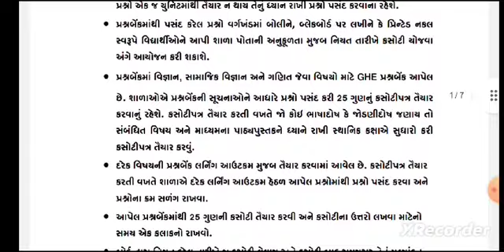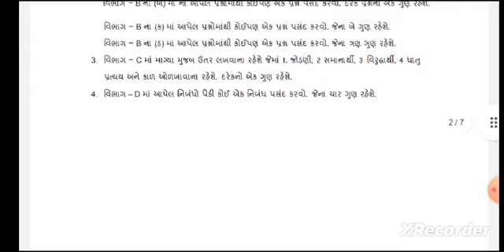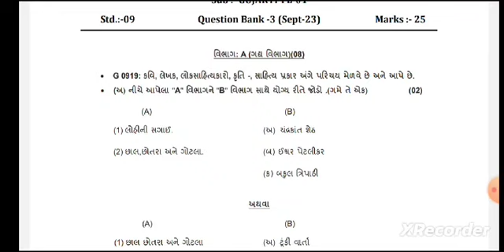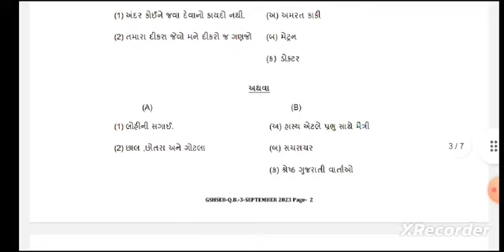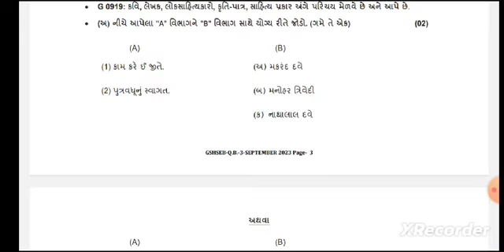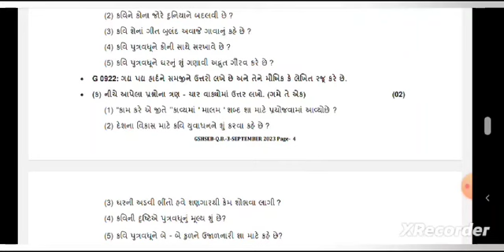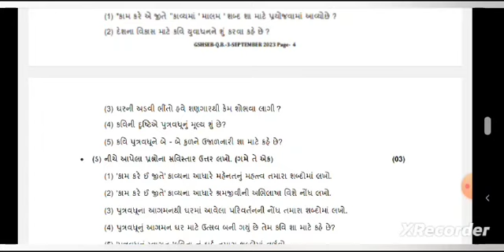ekam kasoti std 9 gujarati paper solution 2023 | question Bank dhoran 9 gujarati paper solution 2023